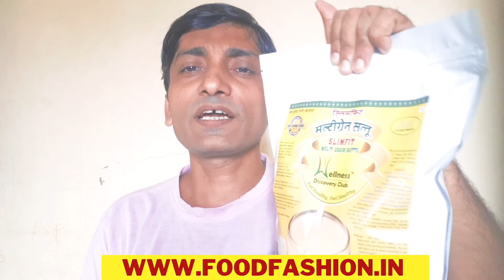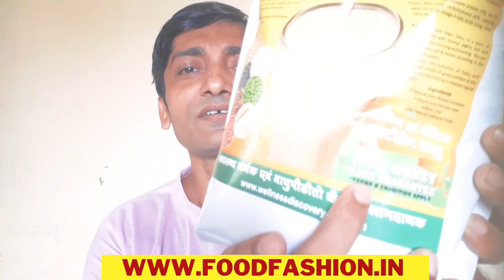Migraine | सर दर्द का सही इलाज अय्से कीजिये | सर दर्द कभी दोबारा नहीं होगा अगर आप ने ये ले ली